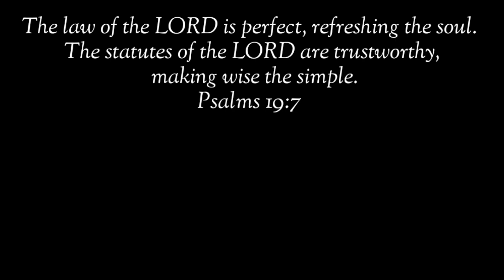Ball Position Sa Pagtulog Ng Pusa, Nakakagulat Pala Ang Dahilan!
Isa ito sa mga pinaka laging posisyon sa pagtulog ng isang pusa! ano bang ibig sabihin nito?

pusa money matters pusa cat channel hilig ng pusa mga gusto ng pusa swerteng pusa mga ayaw ng pusa ligaw na pusa swerteng ligaw na pusa higa ng pusa itim na pusa malas na pusa swerteng itim na pusa posisyon ng pusa pusa magbibigay sayo ng swerte prosperity pamahiin lucky cat cat powers superstition in cats egyptian cats trending cats color of cats filipino cat channel cat veterinary perks of having a cat kulay ng pusa 2022 color meaning of cats 2022 kahulugan ng kulay ng pusa mga gusto ng pusa na ginagawa mo sa kanya cat drying signs bakit umaalis ang pusa pag mamamatay na cat dying behavior cat dead meme cat dying sad video patay na pusa pusa sa panaginip nakakaiyak na pusa cat funniest videos selosong pusa bakit nagseselos ang pusa ko jealous cats 9 na buhay ng pusa cat 9 lives story and myth dapat nalaman ko to bago ako nag-alaga ng pusa cat crying at night meaning iyak ng pusa sa gabi kahulugan paano patigilin ang iyak ng pusa sa gabi hidden meaning of why cats lay on you should cats sleep on me full moon cats money matters cat bilog na buwan moon powers magical moon moon phases rain cats weather cats cat predictions predict cat predicts cat powers sailors money matters pusa latest from money matters yellow pad balahibo ng pusa cat fur feng shui cats cat hates top 10 top 15 latest from money matters pusa negative energy at positive energy feng shui cats deterrent for cats vinegar for cats how to stop cats from peeing and pooping cat knead cat kneading cat thief yarn for cats delikadong bagay para sa pusa cat vomiting cat no appetite paano magkapera ngayong 2022 libreng load libreng pera swerte sa negosyo mga gustong gawin ng pusa cat loves running man korean drama aesthetic angel and ava vlog cat updates funny cats facts about cats excessive licking sandpaper tongue of cats bakit jackson galaxy kitten lady banana cat cat hates bananas tips sa pag-aalaga ng pusa cat eyes meaning mata ng pusa kahulugan swerte buntot ng pusa bali malaysia japan cats what do cats think pet cat meow excessive meowing lotto swerte excessive grooming cat vision cat color blind bertud ng pusa pusa sa bubong cat feces cat drinks white cat swerteng puting pusa sa bahay simbolo ng pusa simbolo ng mga kulay ng pusa cat healing powers lihim ng pusa pagpapagaling ng mga pusa secret of cats over grooming naghihilamos na pusa cat bath pagpapaligo sa pusa sign na magkasundo ang mga pusa mo signs your cat loves you cats memories cat long term memory cat on the roof orange cat cat on high places cat instincts cat ancestors cat petting pet cat pet cat age in human years kalmot ng pusa paano patigilin kalmot kagat ng pusa pusang mahilig mangagat ligaw na pusa sa bahay ko pusa dumadalaw sa bahay cat blep whiskers ng pusa cat whiskers bigote ng pusa cat doesn't want to be pet how to be your cat's favorite person human foods that cats can eat don't kiss your cat cat sleepin on me cat giving gifts cat hunting skills